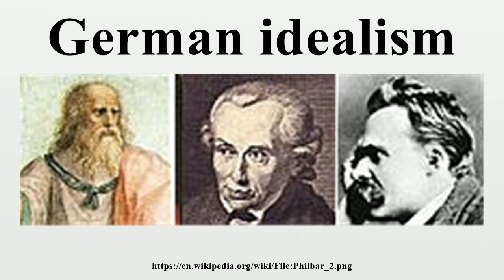German idealism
German idealism was a speculative philosophical movement that emerged in Germany in the late 18th and early 19th centuries.It was a reaction from Immanuel Kant's Critique of Pure Reason and was closely linked with both Romanticism and the revolutionary politics of the Enlightenment.

Image-Copyright-Info
Image is in public domain
Author-Info:   Gregbard at English Wikipedia
Image-Copyright-Info